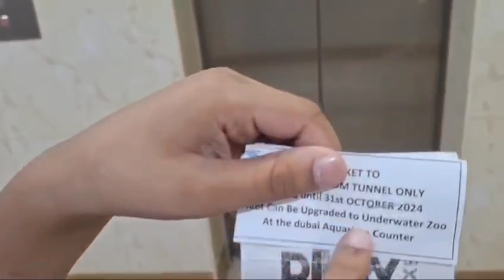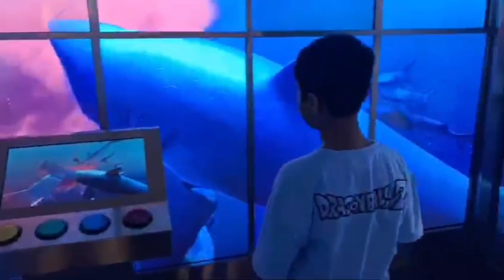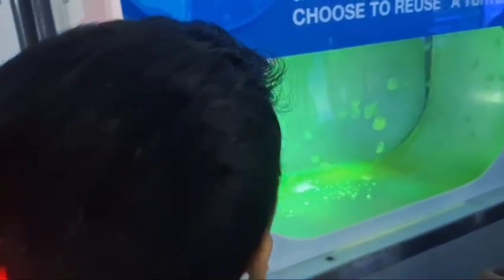Visiting Dubai Aquarium & Underwater Zoo